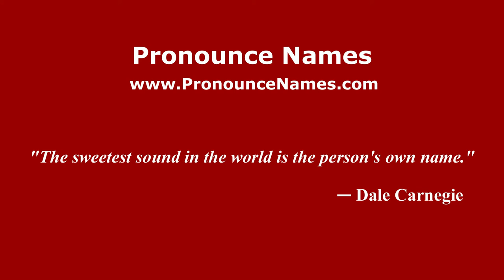How to pronounce Juan Carlos Oleniak (Spanish/Argentina) - PronounceNames.com